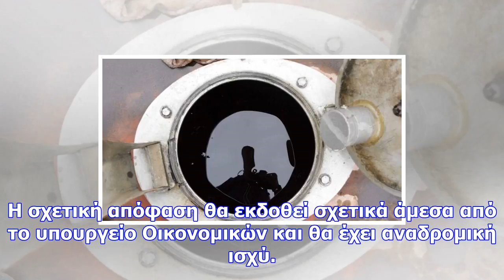Επίδομα θέρμανσης: αντίστροφη μέτρηση για την υποβολή των αιτήσεων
Όπως προβλέπει ο Προϋπολογισμός του 2018 που κατατέθηκε στη Βουλή, περικόπτεται κατά 50% το ποσό που...